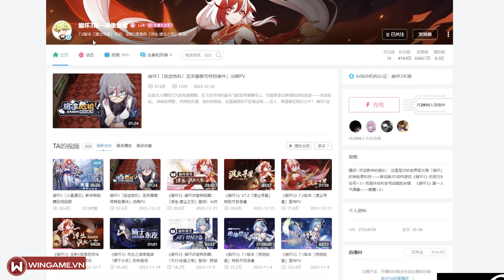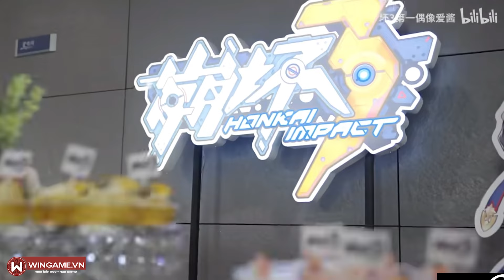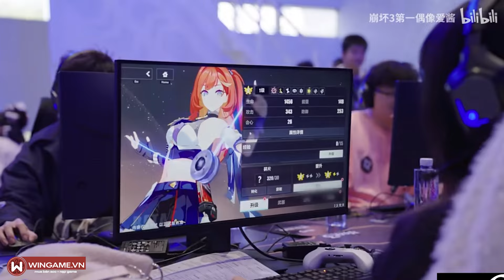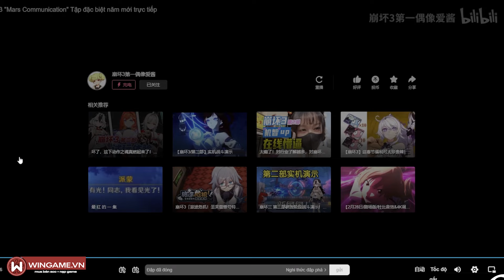Khao Khát Một Lần TỔ CHỨC TẠI VIỆT NAM !?? - HONKAI PART 2 v7.3 -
Mua Bán Acc & Nạp Game Tại likeacc.com